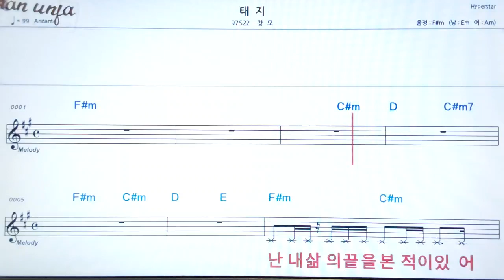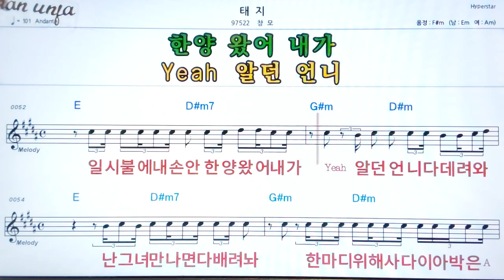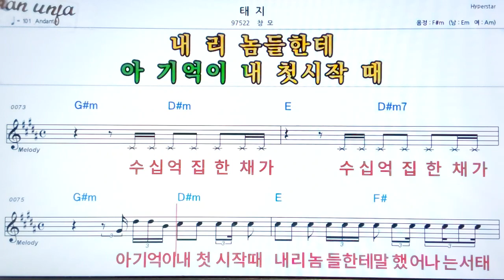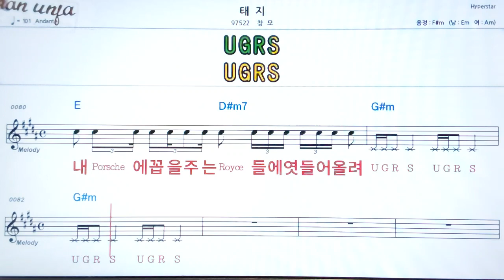태지/창모👍악보, 기타 코드,가사,Karaoke*가라오케 반주